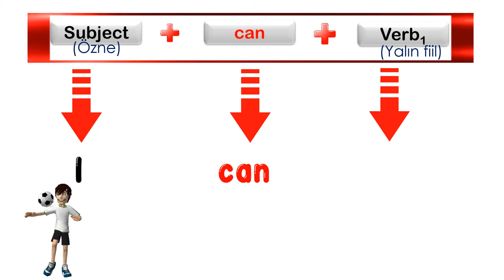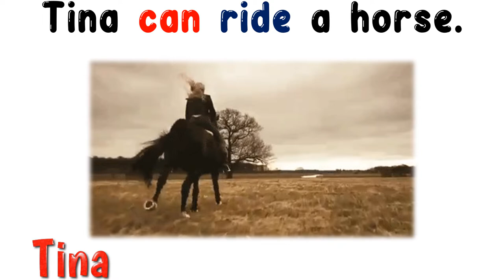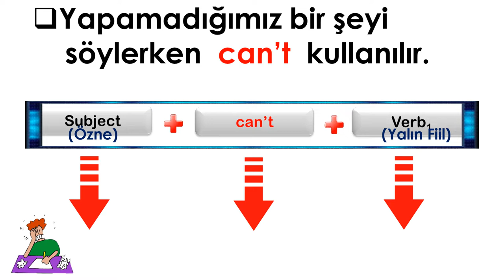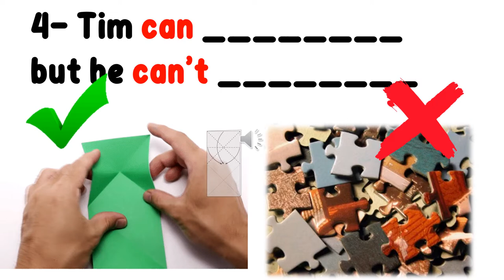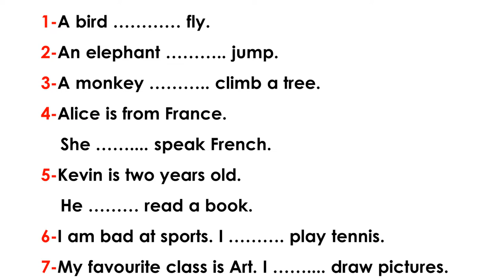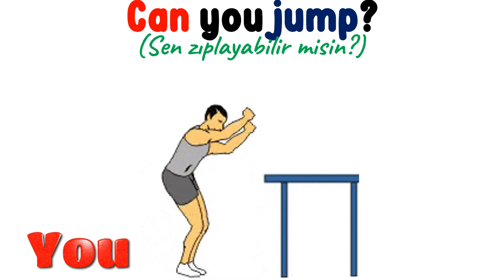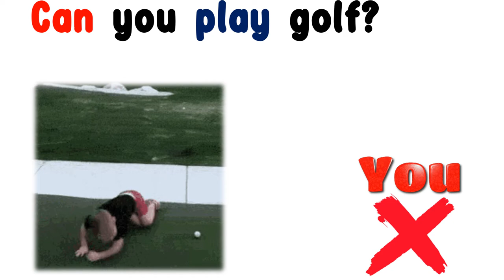5. SINIF İNGİLİZCE DERSİ 3. ÜNİTE GAMES AND HOBBIES - EXPRESSING ABILITY [CAN] [CAN'T]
5. SINIF İNGİLİZCE DERSİ 3. ÜNİTE GAMES AND HOBBIES - EXPRESSING ABILITY  [CAN] [CAN'T]

Bu çalışmamızda 5. sınıf 3. ünite kapsamında yer alan 'Expressing Ability' yani 'Yetenekleri / Kabiliyetleri Belirtme' konusunu ele aldık. İngilizcede becerilerimizi / kabiliyetlerimizi ifade ederken "can" kullanılır. Yapamadığımız şeyleri belirtirken can't kullanılır. ... Konu içeriği örneklerle beraber videoda.

Video içinde verilen örnek cümleler ünite kapsamında geçen kelimeleri de içermektedir. Bu video öncesinde 5. Sınıf 3. Ünite Kelimelerinin yer aldığı videoyu aşağıdaki linke tıklayarak izlemenizi tavsiye ederiz. 3. Ünite Games and Hobbies - Önemli Kelimeler Video linki:

POWERPOINT
DOWNLOAD
LINK: